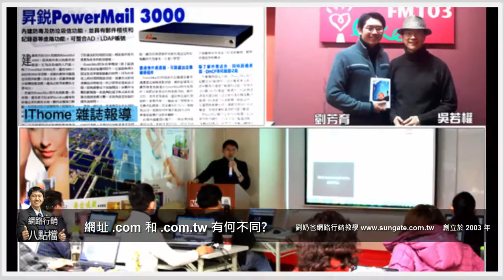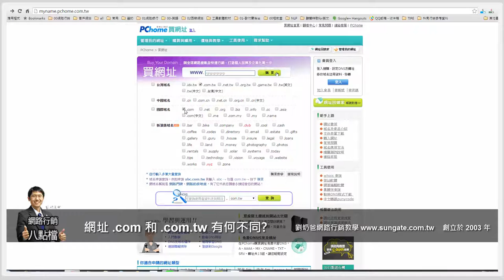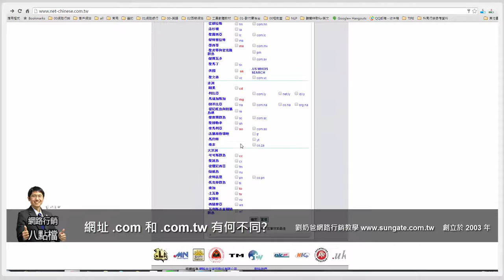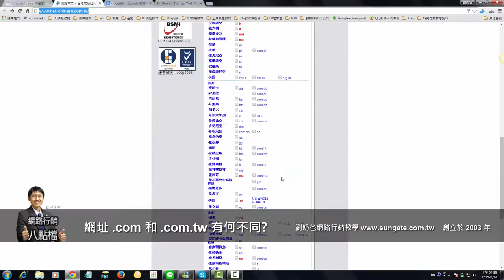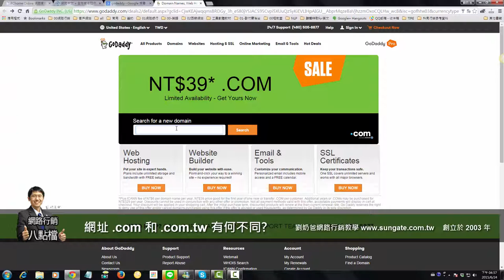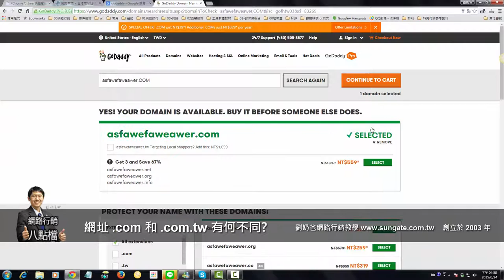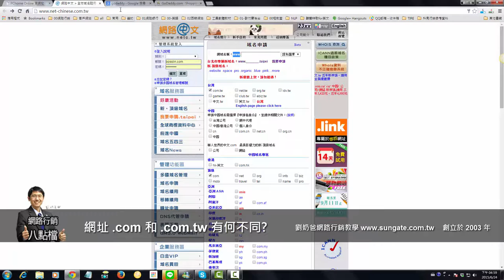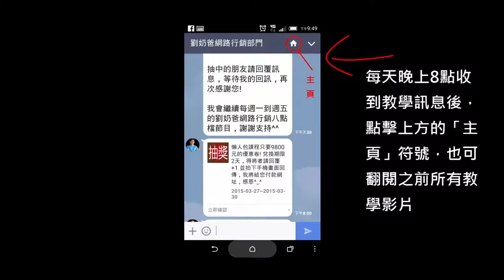如何買網址買域名 .com 與 .com.tw 有何不同? 劉奶爸的網路行銷懶人包